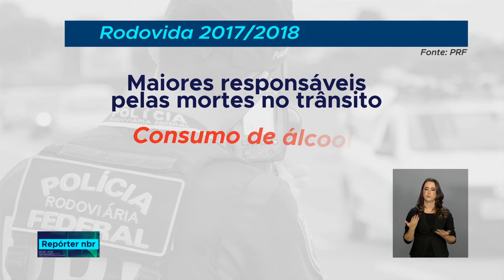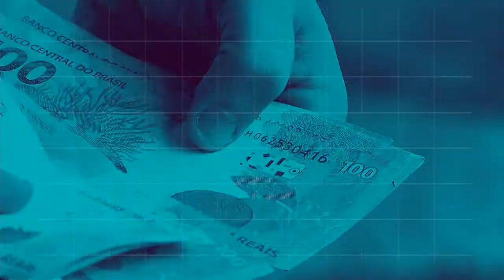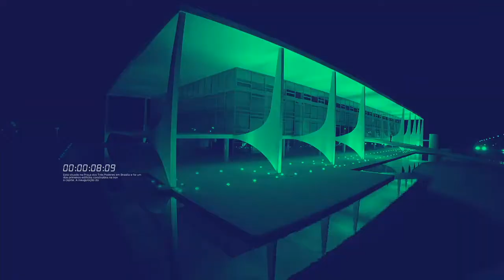REPÓRTER NBR 20h - 06 de dezembro de 2018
REPÓRTER NBR 20H - 06.12.18: Um grupo de correspondentes participou hoje de um café da manhã com o presidente Michel Temer. O tradicional encontro de final de ano, desta vez, foi em um tom de despedida com um balanço de governo apresentado pelo presidente. Veja também: Com o objetivo de reduzir a violência no trânsito, foi aberta a oitava edição da Operação Rodovida, uma ação integrada que reúne esforços de diversos órgãos públicos da União, Estados e Municípios.